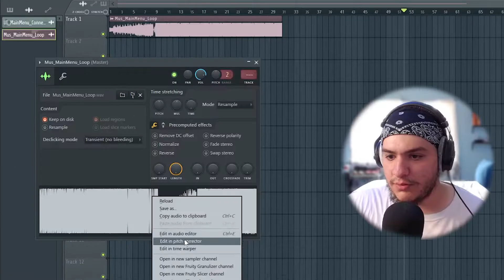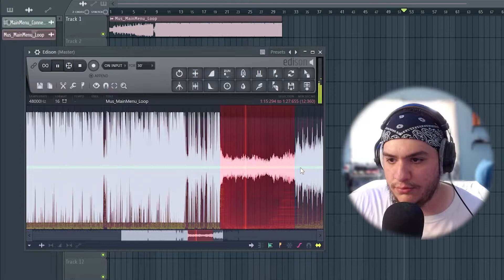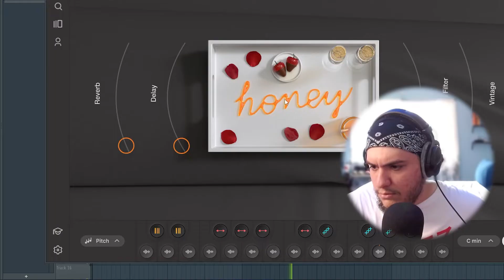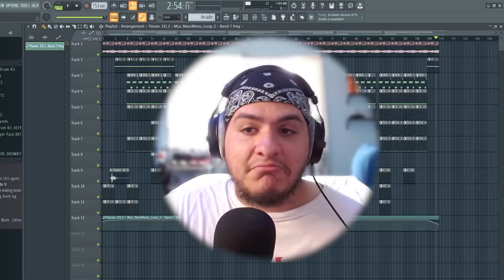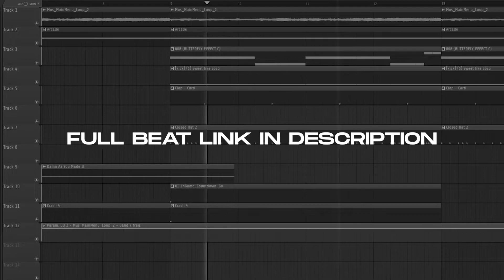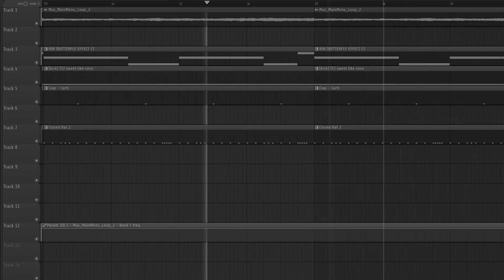I Turned Fall Guys Samples into a CRAZY Beat | FL Studio 20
Today I played a few games of Fall Guys then took some samples from the game and turned them into a FIRE trap beat!!!

0:00 Intro
0:10 Playing Fall Guys
6:41 Sampling Fall Guys
9:44 Outro
10:10 The Finished Beat